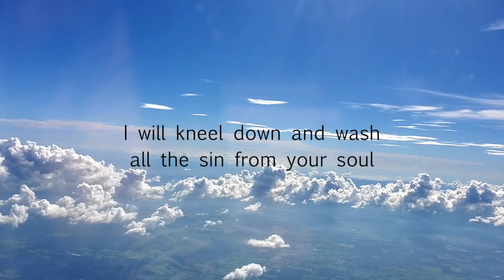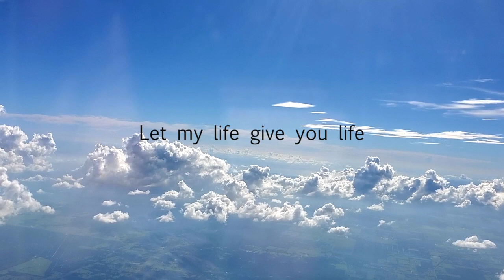Communion Song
Short version of song for group meeting